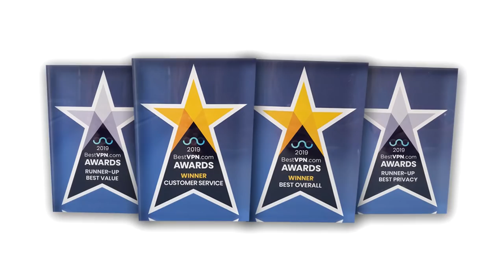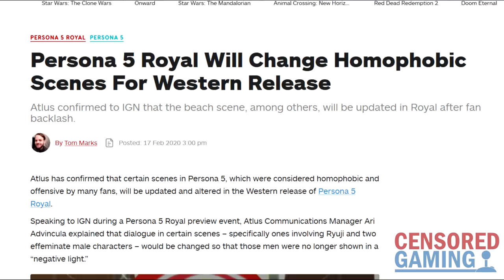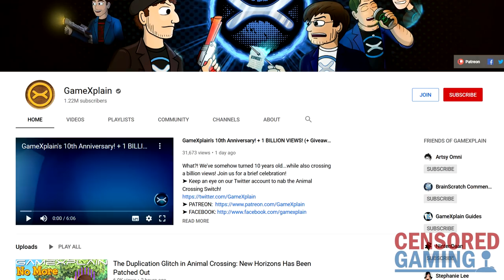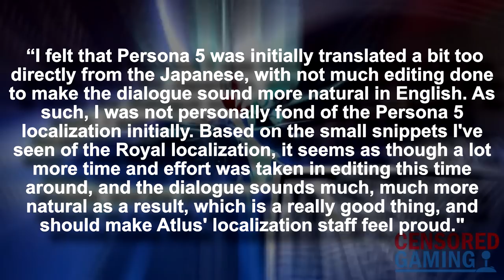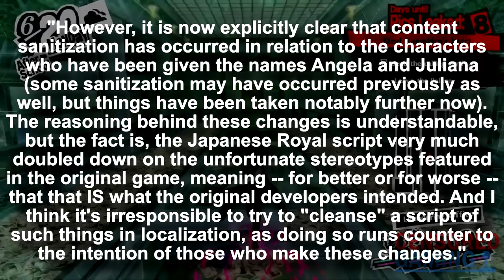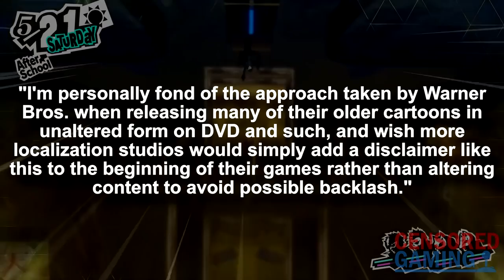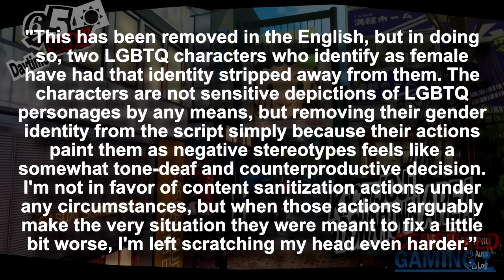How Controversial Persona 5 Scenes Were Changed Outside Japan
This video takes a look at how the English version of Persona 5 Royal has changed the previously reported scenes that caused controversy amongst some players when Persona 5 was originally released back in 2017. It also translates the Japanese versions of Persona 5 and Persona 5 Royal and compares them with the English versions.